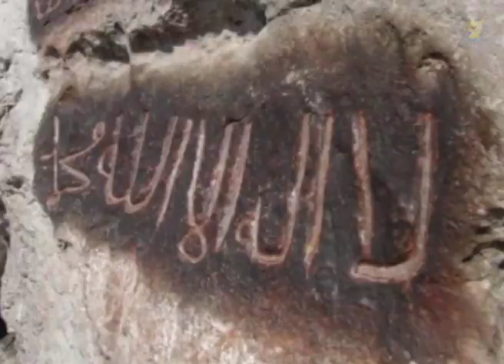Сулейман-гора. Легенда. Азия - Благословенный край.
В этой передаче: лепешка - Сулейман-гора.  Легенда.
Легендами и народными преданиями овеяна Сулейман-гора, считающаяся священной с незапамятных времен. Сулейман-гора, ее склоны и подножия изобилуют ценнейшими историческими памятниками прошлого. Мы искали их и нашли не мало интересного.

Цикл передач "Азия - Благословенный край".
Снежные вершины, живописные ущелья, можжевельниковые леса -- это все Ала-Тоо. Добро пожаловать в Кыргызстан -- страну небесных гор! Располагайтесь поудобнее, мы поднимаемся в зону повышенной красоты. Есть вероятность, что появится непреодолимое желание отправиться туда. Что мы с удовольствием и сделаем.

Производство: радиотелецентр "Голос надежды".